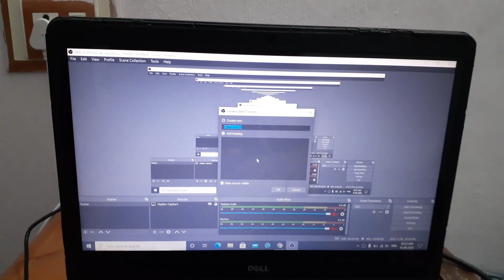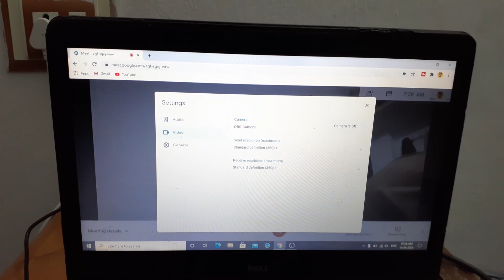HOW TO SKIP GOOGLE MEET CLASSES AND MEETINGS | Avoid Google Meet | Akhtar Reviews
HOW TO SKIP GOOGLE MEET CLASSES AND MEETINGS - You can avoid Google Meet by this method.
There are various meetings where we're not even required but still we've to remain present. We can avoid such meetings by this method on Google Meet.
This video mainly focuses on Google Meet. If you want to know how you can avoid Zoom meetings then you can watch my video on Zoom meetings.

How to skip Google Meet classes and meetings like a pro